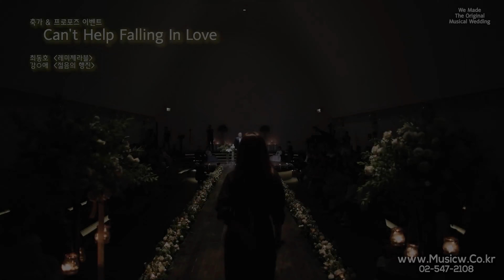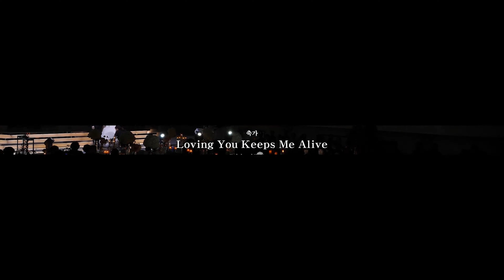가슴을 울리는 하모니 아름다운 결혼식 추천 듀엣 축가 모음